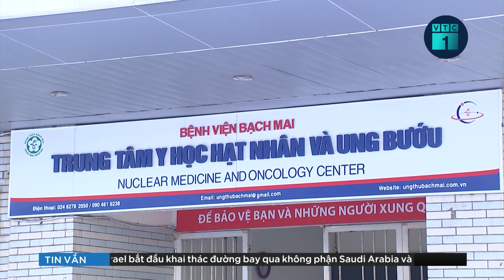68 năm Ngày Thầy thuốc Việt Nam: Những “chiến sĩ” blouse trắng bám trụ với nghề | VTC1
VTC1 | Ngành Y vừa bước qua cuộc chiến khốc liệt với đại dịch Covid-19, giờ đây, các y bác sĩ, nhân viên y tế lại tiếp tục đối mặt với những khó khăn, thiếu thốn trang thiết bị để hành nghề và thu nhập nhìn chung vẫn luôn thấp hơn mức sống.